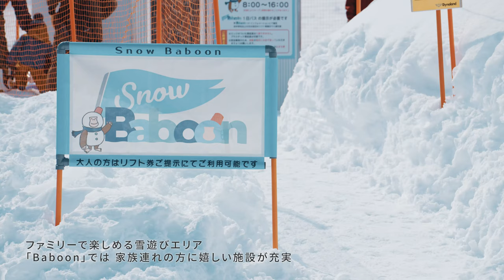【ダイナランド】Promotion Video ver.21-22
西日本最大級のスキー場ダイナランド！
・毎日23時まで滑走できるナイター営業
・土日祝 早朝6時から滑走できるサンライズ営業
・親子で楽しめるファミリースノーエリア Baboon